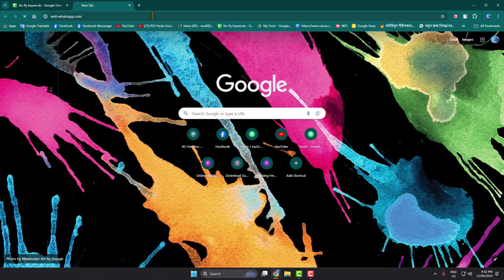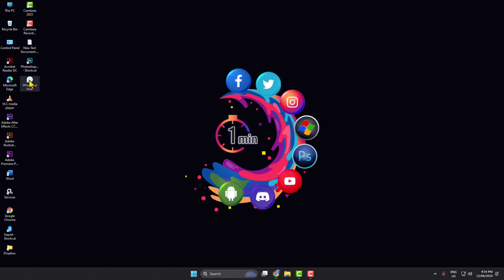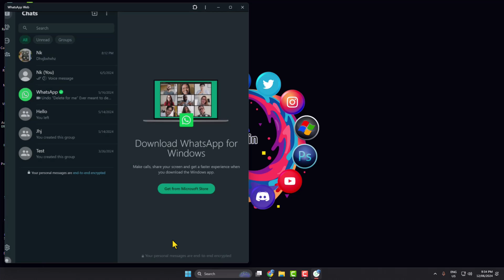How to Install WhatsApp in Laptop or PC - Full Guide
WhatsApp is the world's most popular messaging app. It's Android and iOS apps are great, but if you want to use it on your computer or laptop here's what to do.